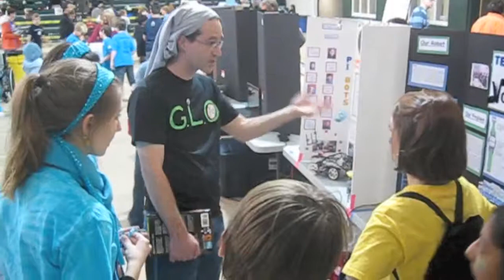FLL 2010 Body Forward - SPSU Super Regional Tournament in Marietta, GA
Video from the Georgia FLL Super Regional tournament held at Southern Polytechnic State University (SPSU) in Marietta, GA on January 8, 2011.

Created by one of the members of GENIUS - Girls Exploring New Ideas Using Science.

Please leave us a comment telling us about your team!